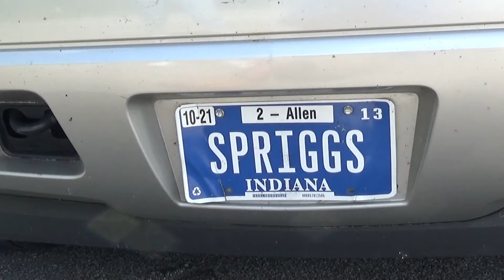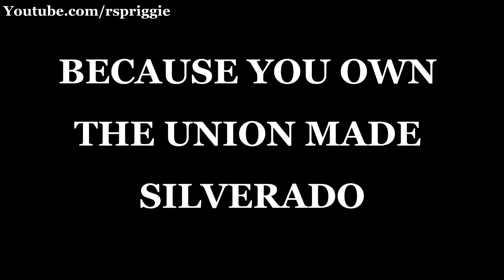Buy American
How do you strengthen your community in America? Buy American!!